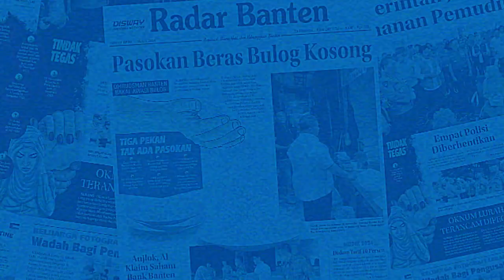Harga Beras Naik, Warga Lebak Ngeluh : Pengen Murah Supaya Terjangkau | RADAR BANTEN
Pemerintah resmi menaikan harga eceran tertinggi (HET) beras berdasarkan kebijakan pemerintah  yang diatur dalam Peraturan Badan Pangan Nasional (Perbadan) Nomor 5 Tahun 2024 tentang Perubahan atas Perbadan Nomor 7 tahun 2023 tentang HET Beras.

Reporter : Nurandi
Video      : Nurandi